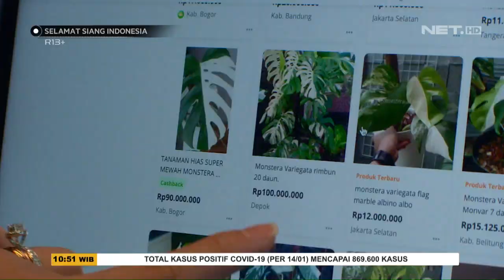Tren Tanaman Monstera, Harganya Hingga Puluhan Juta - SSI